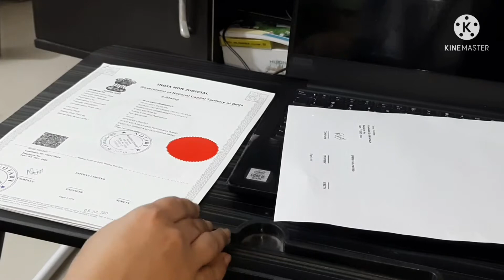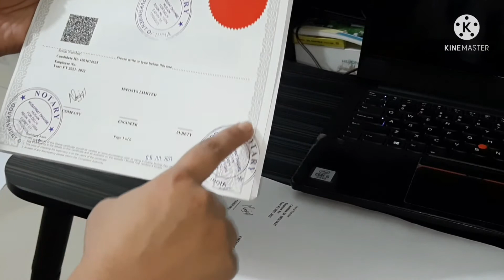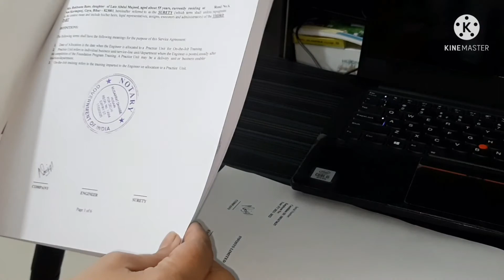how to measure margin of e stamp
The company ask for the services agreement  during  training  period. And as per the rules of the company the applicant have to prepare it on prescribed stamp paper where the contents should start from the first page where the stamp duty is available.
let's see how to measure the margin of e stamp paper

Stamp
Stamp paper
Margin